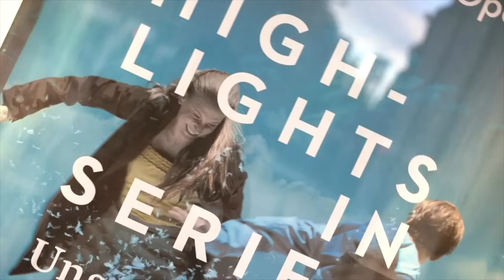Mord bei der Arbeit I Kosten für die Verteidigung steuerlich absetzen?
Mord und Totschlag von der Steuer absetzen? Ist das möglich? Was das Finanzgericht und der Bundesfinanzhof dazu sagen, verrate ich in diesem Video. Sei dein eigener Anwalt! Hol dir dein Rechtsdokument zum Umgang mit Finanzamt und Behörden hier 🌶️
Es geht um dein Geld!
Deine Vorteile auf einen Blick:
🌶️Erfahre als Erstes von neuen  Gesetzen und dazu passenden  Rechtsdokumenten
🌶️Erhalte exklusive Insider Tipps von unseren Rechtsexperten
🌶️Kostenfrei und unverbindlich erhältlich
🌶️Ohne Gang zum Anwalt
Die PepperPapers sind ein Angebot von TaxPro GmbH.